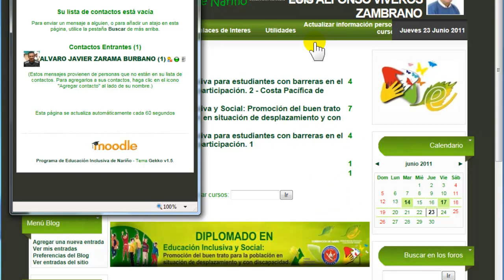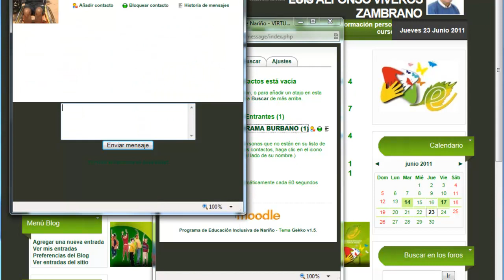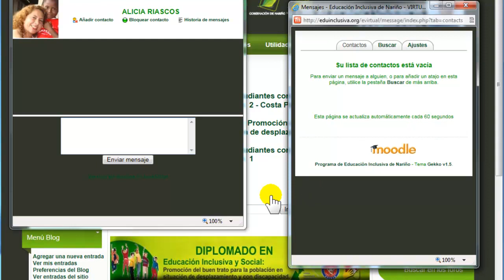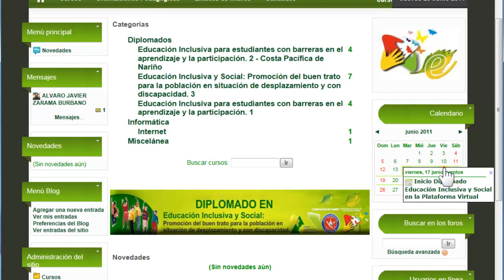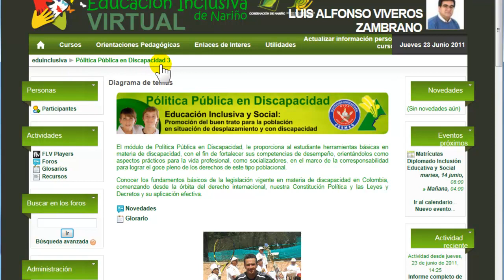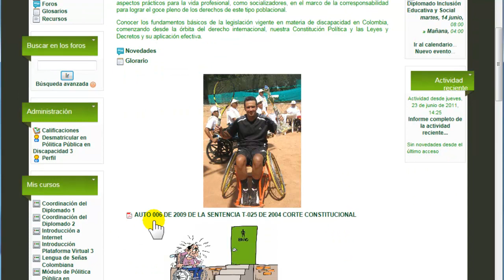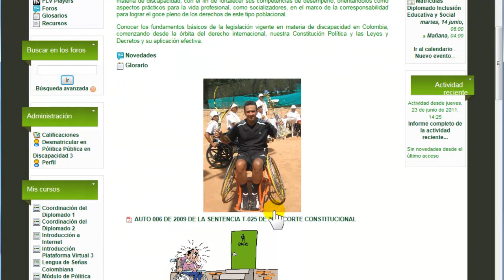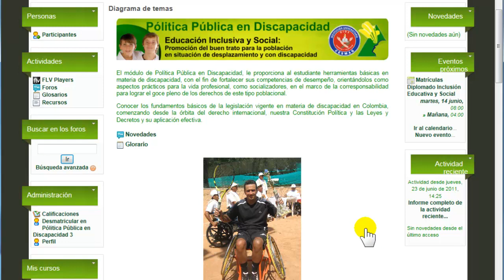Tutorial 2 - Estudiantes Eduinclusiva Virtual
Tutorial 2 - Guía para estudiantes de la Plataforma Virtual del Programa de Educación Inclusiva de Nariño.
Temas: Envio y recepción de mensajes - Descarga de Documentos y recursos - Bloques Informativos - Calendario